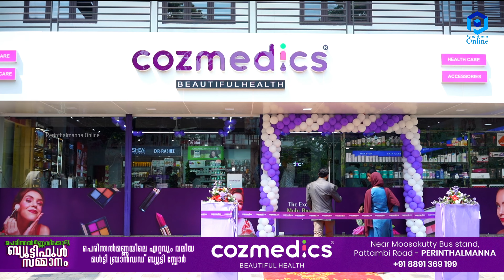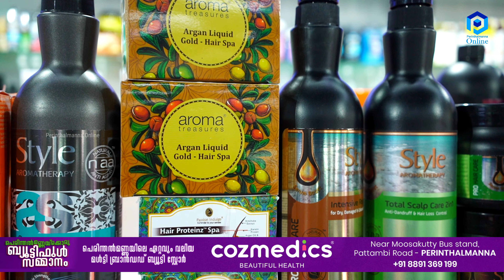പെരിന്തൽമണ്ണക്കിതാ ഒരു ബ്യൂട്ടിഫുൾ സമ്മാനം. COZMEDICS